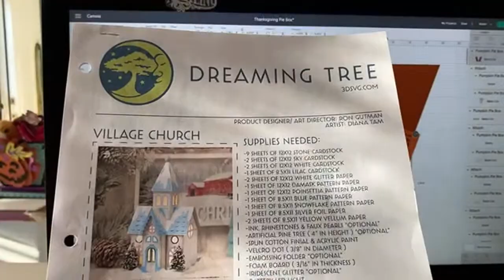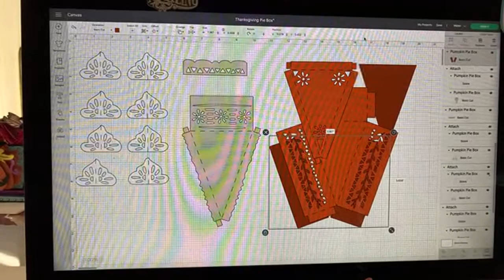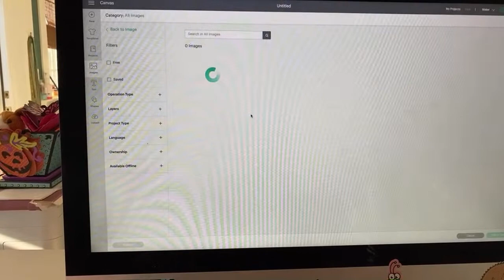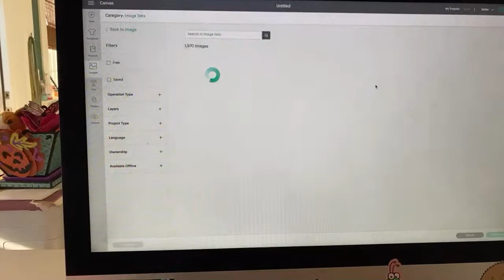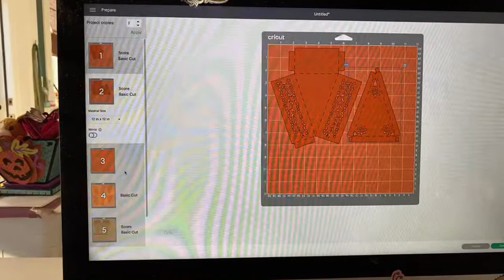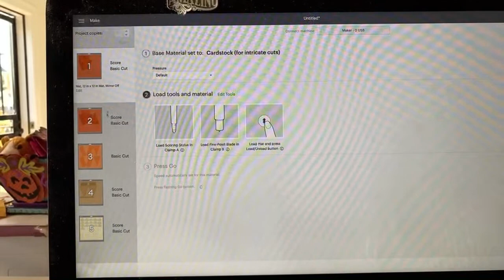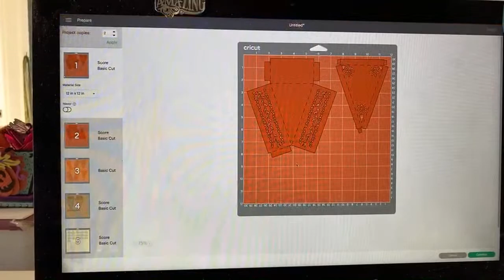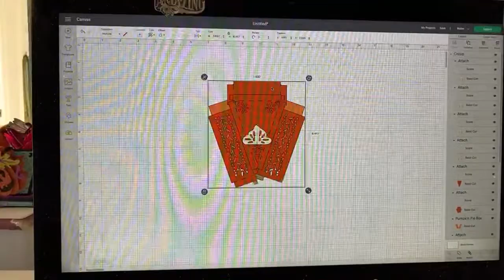3D Pumpkin Pie Box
Cute and easy slice of pumpkin pie paper box from Design Space!

I'm giving away a Cricut Mug Press and $50 worth of Infusible Ink (a $250 value) to one lucky follower!  You can enter every day for the entire 16 days! (Hint: entering every day increases your chances of winning!)

My code is CRICUTCHAT10

You can also become a Facebook Fan for $5 a month.

Cricut:

CRICUTCHAT10

ALL the replays are available on my YouTube channel:
Cricut Chat happens live every weekday at 9am. Cricut Date Night is on Saturday nights at 7pm